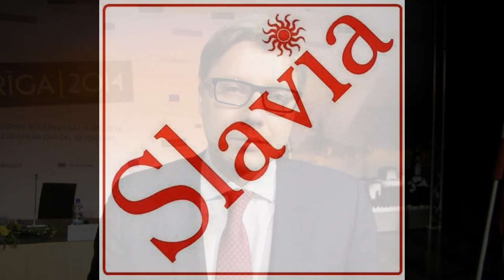Мэр Риги Нил Ушаков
17  января Рига официально стала культурной столицей Европы в 2014 году.

По этому случаю в Доме Конгресcов состоялась международная пресс-конференция „Rīga 2014", участие в которой приняли: министр культуры Латвии Даце Мелбарде, председатель Рижской думы Нил Ушаков, заместитель председателя Рижской думы Андрис Америкс, руководитель бюро „Rīga 2014" Диана Чивле и председатель правления партнера „Rīga 2014" -- компании „Lattelecom" -- Юрис Гулбис. Это видео создано с помощью видеоредактора YouTube